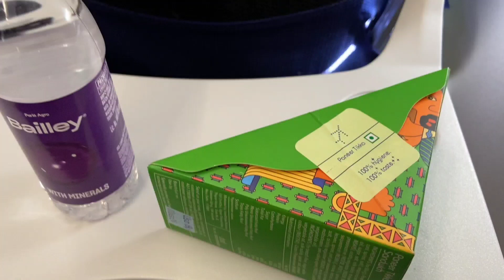1st anniversary celebration | short celebration video | ek din 2 anniversary celebration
1st anniversary celebration | short celebration video | ek din 2 anniversary celebration

guys this a short anniversary celebration video in which there are two anniversary celebrations one of mine and Neetu and another celebration of mom and dad so watch till the end